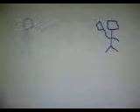battle of the stick men(revised)